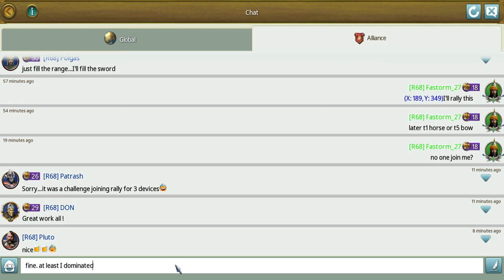March of Empires - My first time assembling a rally to grand camp